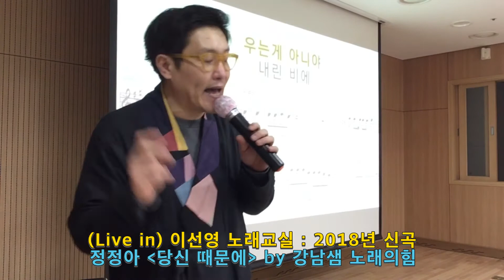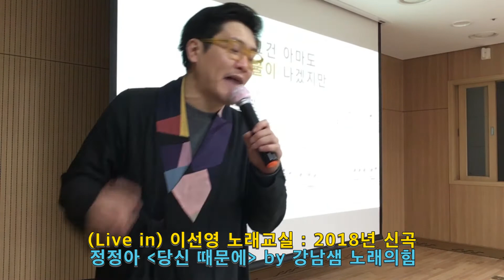(Live in) 이선영 노래교실 : 정정아 - 당신때문에 by 강남샘 노래의힘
by 강남샘 노래의힘 5집
2018년 1분기 교재 수록곡
Live in 이선영 노래교실